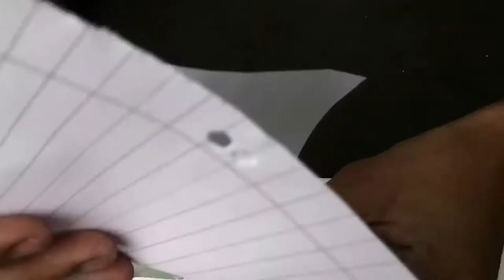Minni Cannon in Tha World | इसने ने मचाई तबाही 😮😮 | mini cannon making at home || RISKY ROWDY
Minni Cannon in Tha World | इसने  ने मचाई तबाही | mini cannon making at home || RISKY ROWDY || Experiment | Science Experiment |

||What's up Risky Rowdy ||